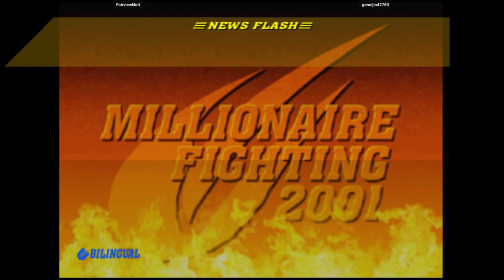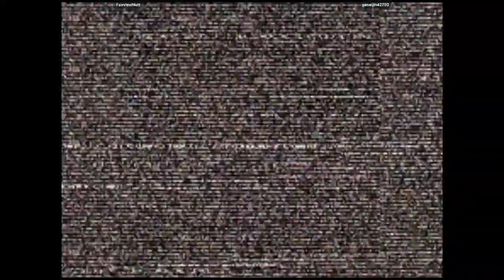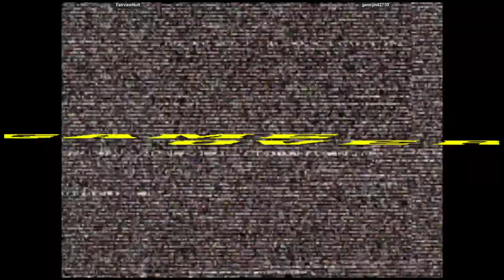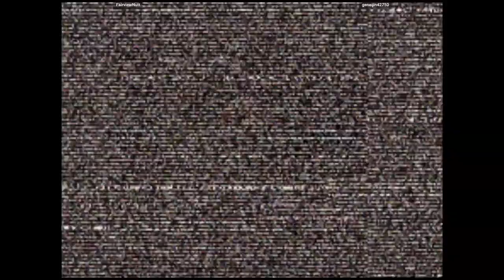CVS2 - FairviewNutt VS geneijin42750 | 🇺🇸🇯🇵 Fightcade2